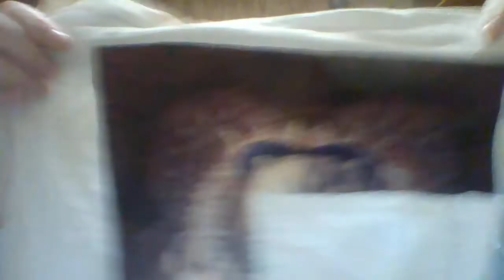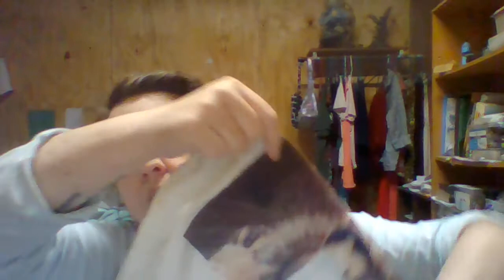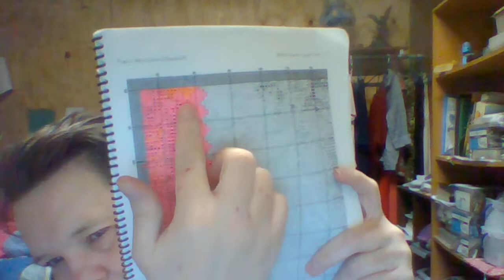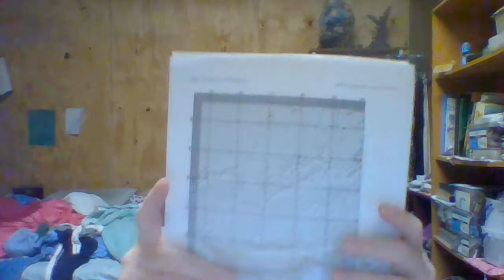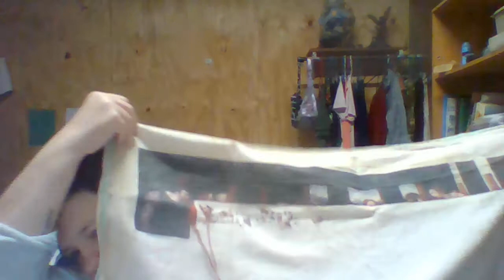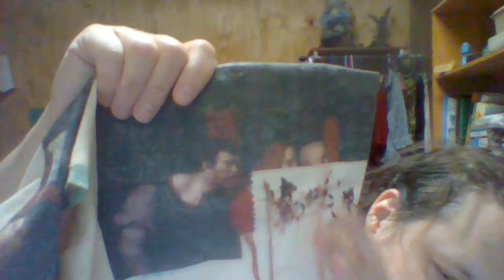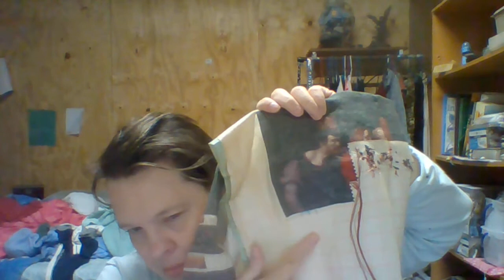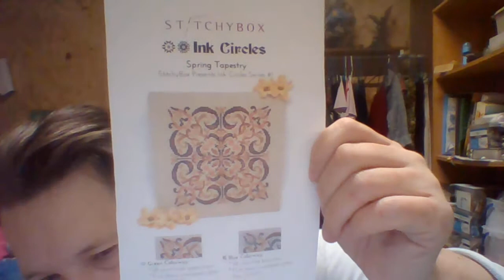WIN 20181220 11 14 06 Pro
so I got cut off and the wonderful edited video I did was only 9 min.  here it is in raw form.  you don't get to see Treasure by the Shore, Anne Boleyn, or my scripture reading.  which was II Timothy 1:6